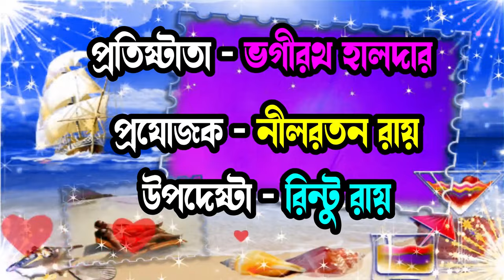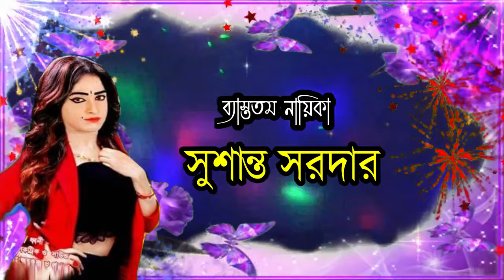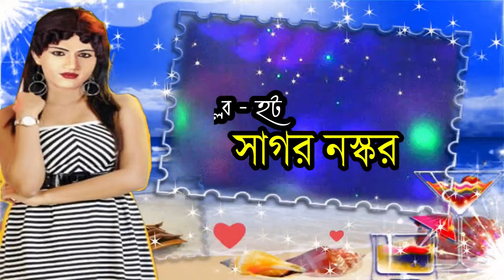Gajon trailor/মাতৃ মঞ্জুরী গাজন সংস্থা/অভিনয়ে যুধিষ্ঠি নস্কর ভক্তরাম মন্ডল ও সুশান্ত নস্কর।dj tapas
acting-
judhisti naskar
susanto naskar
vaktoram mondal
mota sankar
monturam mondal
susanto sardar
sagor naskar
sukanto naskar